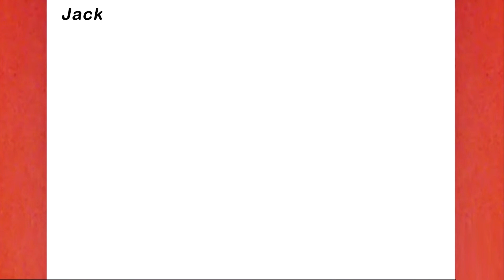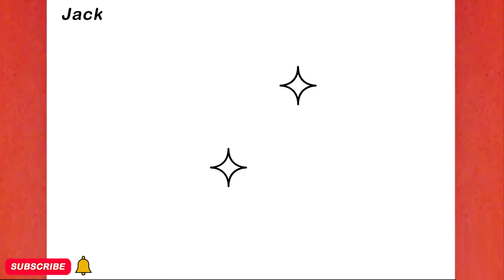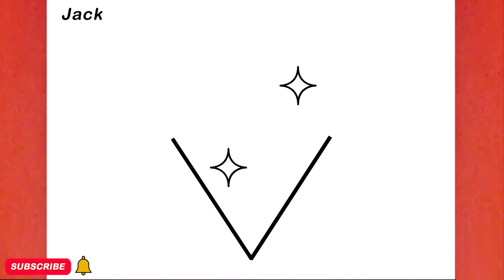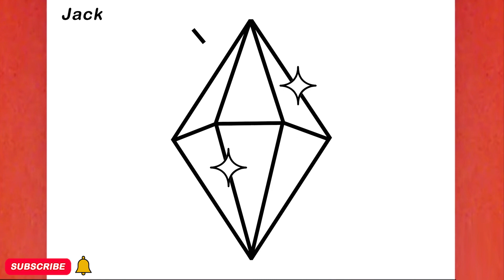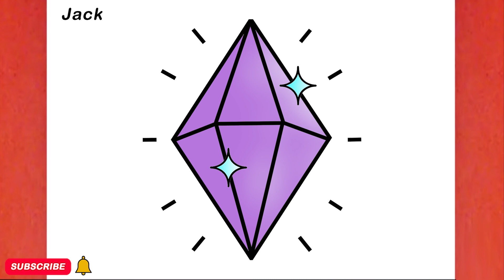COMO DESENHAR GEM, PASSO A PASSO